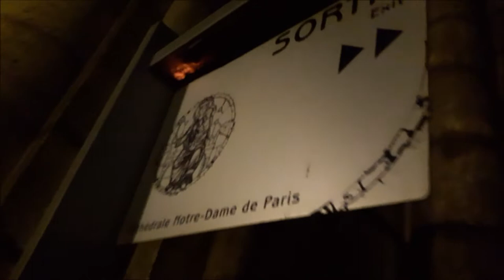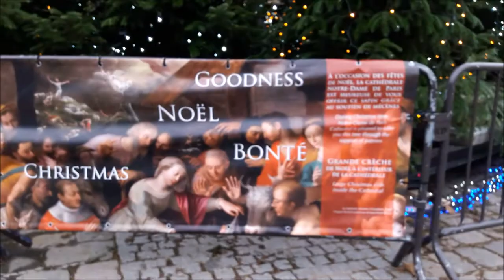Cathédrale Notre-Dame Paris Noel 2017 #10 Christmas Tree Advent wreath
Catholic Church - Cathédrale Notre-Dame Paris Noel 2017 - Fête de Noel Christmas Fiesta de Navidad - Illuminated Christmas Advent wreath - Couronne de l'Avent illuminée - Giant Christmas Tree outside in front of Paris Notre Dame Cathedral - Un sapin de Noel illuminé un arbre de Noel géant installé dehors sur le parvis devant la Cathédrale Notre-Dame de Paris - Une magnifique crèche de Provence installée à l'intérieur - Crèche de Noel du 2 décembre 2017 au 2 février 2018 - xMas Crib from 2 December 2017 to 2 February 2018 - Wooden Crib - Sapin de Noel - Christmas Tree - Merry Christmas 2017 - Happy New Year 2018 - Cathedral NotreDame Paris 75004 visit 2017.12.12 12 décembre 2017 12 Dec 2017 video mariepanic.tv mariepanic mariepanic2 @mariegendron @anne_hoa twitter